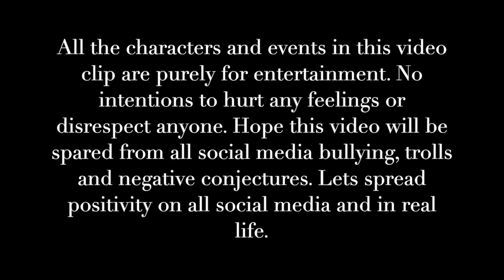This Challenge Is So Funny 😂 🤣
My dog got 5 million views on tiktok, some fun with friends in the pool and a very funny challenge. Follow me on all socials.